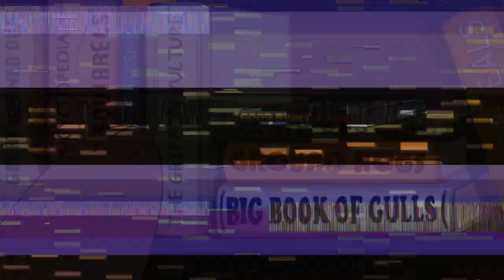10 Curiosidades Sobre o Pardo - Ursos Sem Curso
10 Curiosidades Sobre o Pardo - Ursos Sem Curso
10 Curiosidades Sobre o Pardo - Ursos Sem Curso
Créditos ao Super Animes pelos episódios
10 Curiosidades Sobre o Pardo 2 - Ursos Sem Curso
10 Curiosidades Sobre o Pardo 2 - Ursos Sem Curso